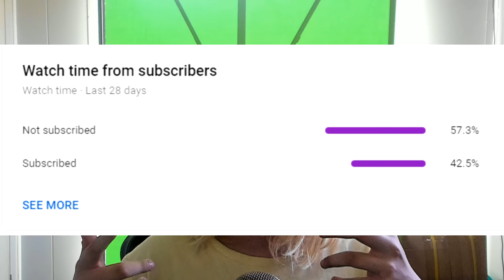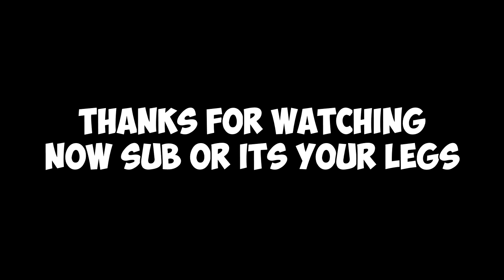The Best ReeKid Clips I Could Find...